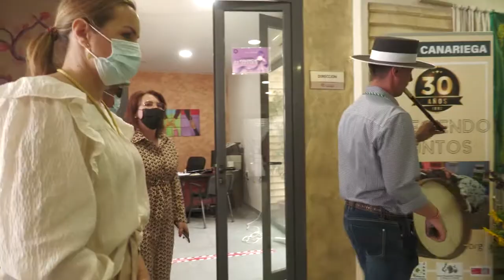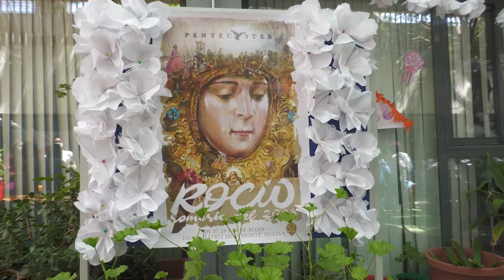Visita de la hermana mayor, Verónica Ramos, a la Asociación La Canariega.